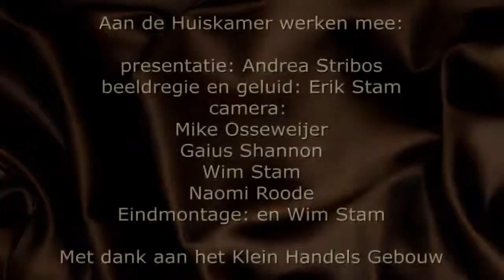De Huiskamer S10A33 Berend Jan Bruggeman Wethouder GO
Andrea in gesprek met  Berend Jan Bruggeman over zijn werk als Wethouder van Goeree-Overflakkee.

Andrea Stribos presenteert elke week vanuit het Klein Handelsgebouw in Sommelsdijk een nieuwe aflevering van "De Huiskamer...".

"De Huiskamer..." is een programma dat geheel wordt verzorgd door een onafhankelijk, klein groepje (de lokale omroep productiegroep) enthousiaste vrijwilligers dat eens per twee weken dit programma opneemt in het Klein HandelsGebouw in Sommelsdijk.